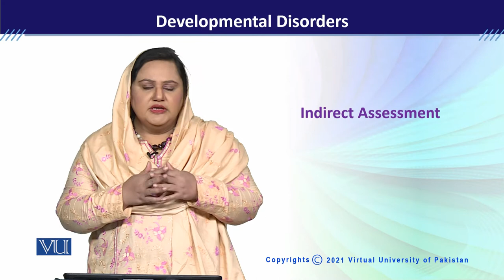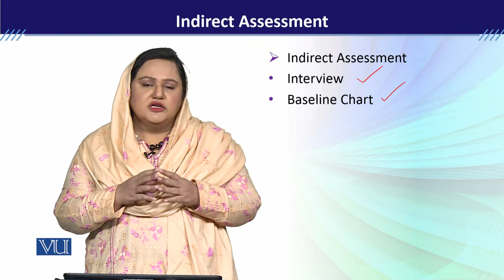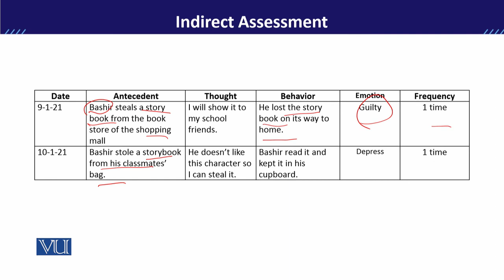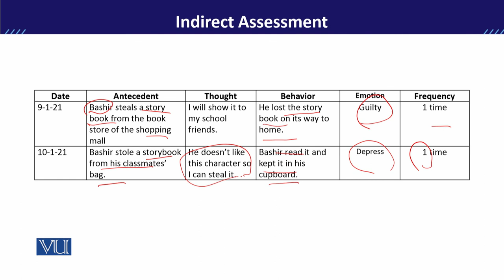PSY613_Topic091 | Developmental Disorders